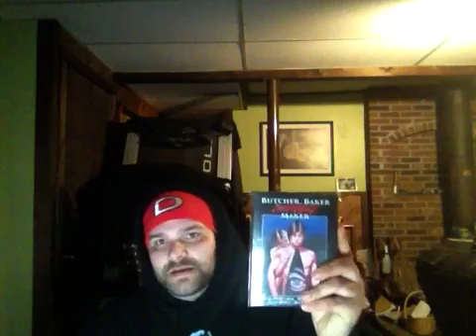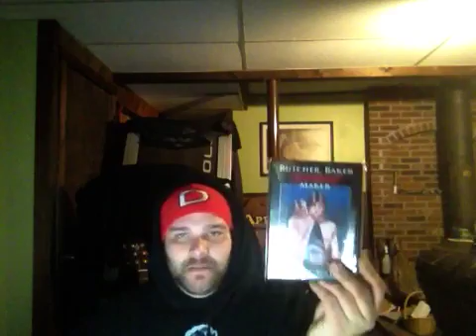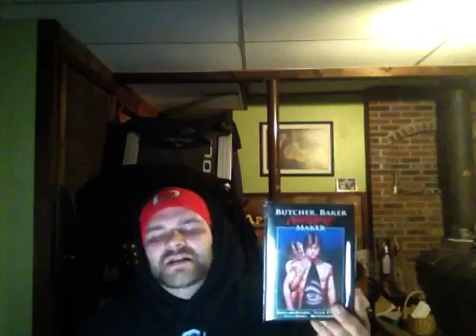WEEK 169: DOTD 1986 Reviews: BUTCHER BAKER, NIGHTMARE MAKER (1982)